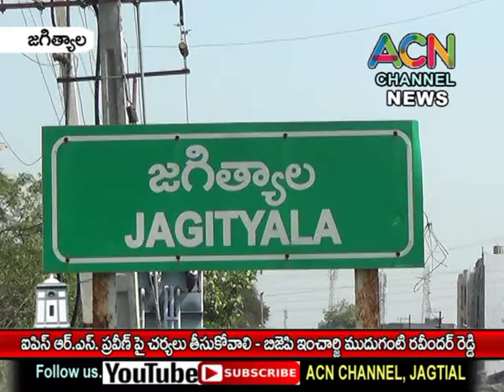జగిత్యాల : ఐపీఎస్ ఆర్.ఎస్. ప్రవీణ్ పై చర్యలు తీసుకోవాలి - బీజేపీ ఇంచార్జి ముదుగంటి రవీందర్ రెడ్డి